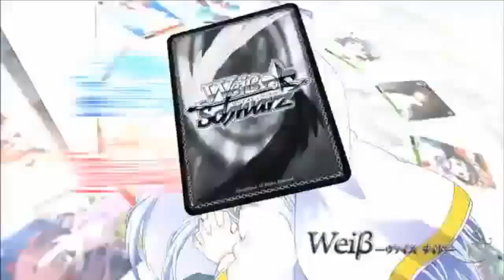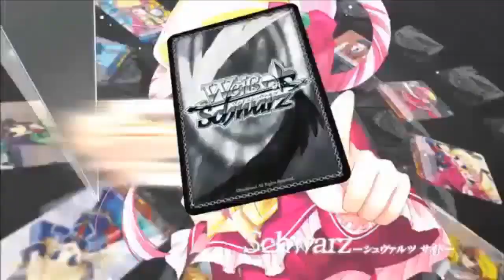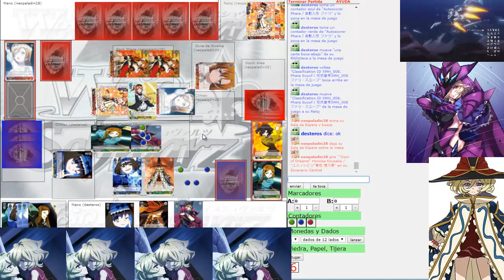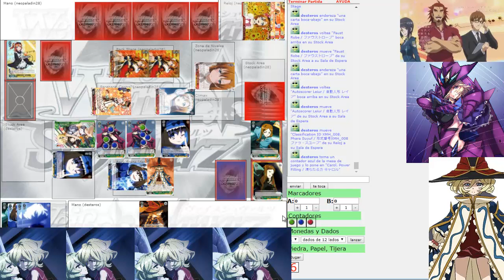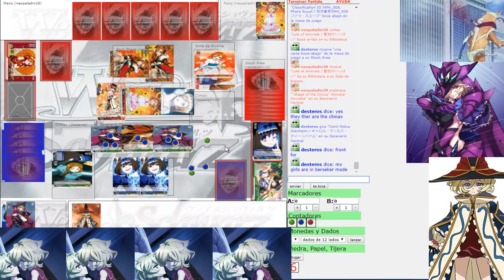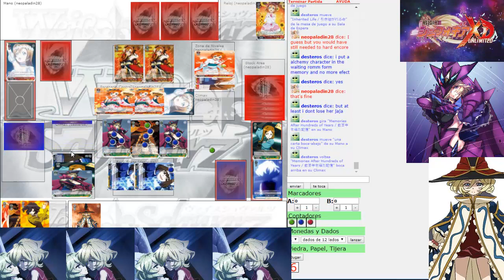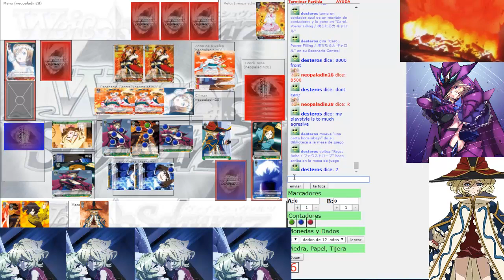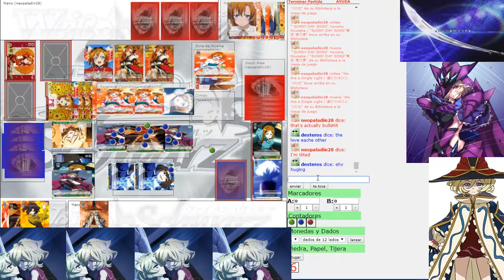Weiss Schwars Symphogear Alchemy vs Love live Honoka red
Alquimea a vuelto